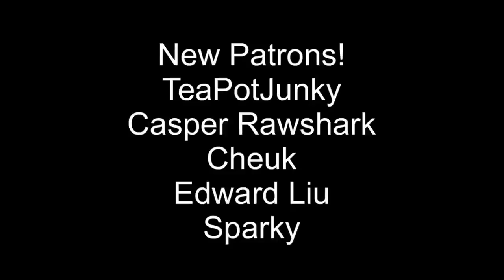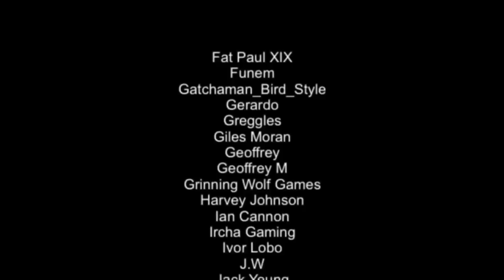BEST New Nintendo Switch Games | Any WORTH it!?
Here is a list of some of the best games that are about to release on the Nintendo Switch in the fourth week of May 2022. So what's coming? Let's find out..

Intro 0:00
Farm Tycoon 0:24
Guild of Dungeoneering 1:42
Snow Bros. Nick and Tom Special 2:16
They Always Run 2:43
Galacticon 3:01
Touken Ranbu Warriors 3:59
Remote Life 4:47
Super Toy Cars Offroad 5:34
Kao the Kangaroo 6:20
Arcade Spirits: The New Challengers 7:08
Outtro 8:07

Happy Gaming
Mark & Glen
SwitchUp